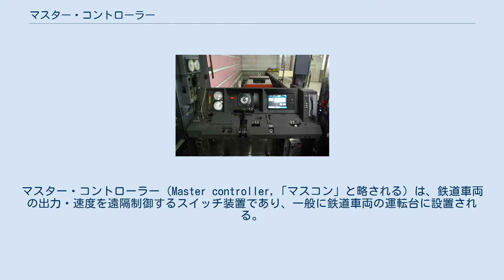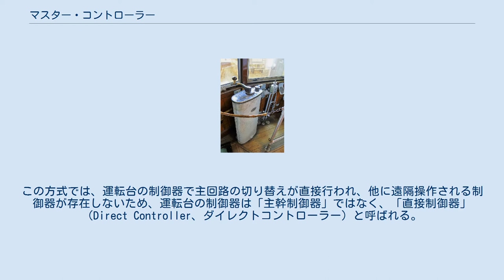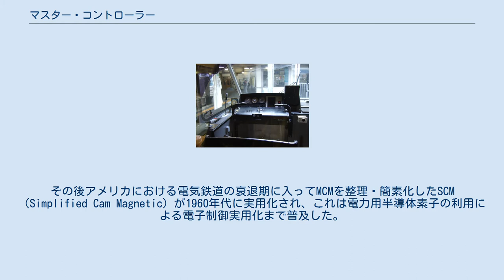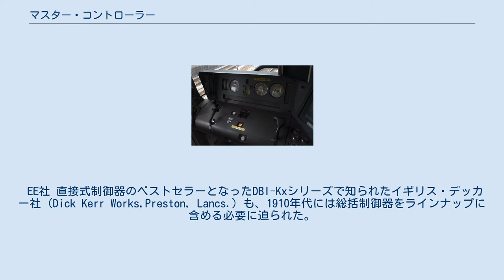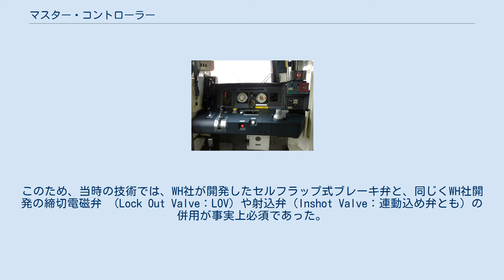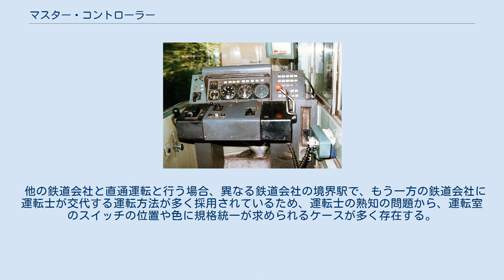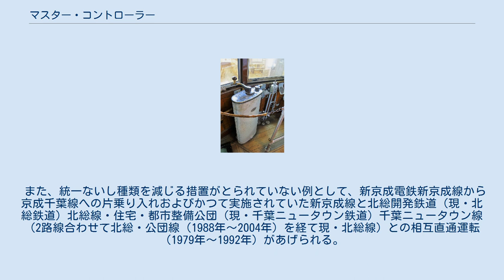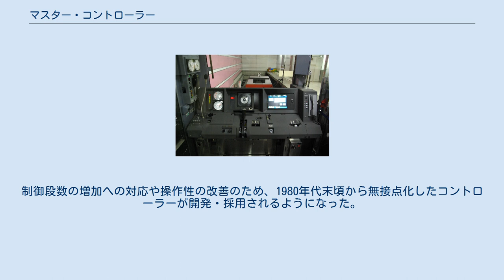マスター・コントローラー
マスター・コントローラー（Master controller,「マスコン」と略される）は、鉄道車両の出力・速度を遠隔制御するスイッチ装置であり、一般に鉄道車両の運転台に設置される。
日本語では「主幹制御器」と翻訳される。
 本項目では便宜上、（遠隔操作ではない）直接制御器についても説明するが、本来「マスター・コントローラー」「マスコン」あるいは「主幹制御器」という用語には直接制御器は含まれない。
鉄道の運転・整備の現場における用語法でも「マスター・コントローラー」や「マスコン」は間接制御における主幹制御器のみを指し、直接制御器を指す場合や、双方を含めて言う場合は「コントローラー」などの語が用いられる。
 鉄道車両の動力源の出力自体を制御する機器は動力車に備えられ、電気車の場合は「主制御器」と称される。
複数の車両による連結運転の必要上、あるいは制御機器の複雑・大型化で運転台とは別に設置されるようになった場合などには、これらの機器は運転台から遠隔操作されることとなる。
そのために運転台に設置し、運転者が操作するものが「主幹制御器」「マスター・コントローラー」である。
運転台からの遠隔操作を行わず、運転台で直接主回路切換えやギヤチェンジなどを行う場合の操作機器には、このような呼称は用いない。
 制御器などのハンドルを「自動車のアクセルペダルに当たるもの」とする説明が見られるのは、制御器ハンドルが担う操作が主に力行（加速）だからであるが、それが常にあてはまるとは限らない。
力行ハンドルとブレーキハンドルが別体のものを「ツーハンドルマスコン」や「ツインレバー型マスコン」と総称するがこれにはブレーキも含まれ、一体化させたワンハンドルなら、ブレーキもマスコンと同じハンドル（レバー）ひとつで操作するわけで、この場合でもマスコン＝アクセルとはいえなくなってくる。
 なお、ブレーキを制御する装置は制動弁（ブレーキ弁やマンス弁ともいう）やブレーキ設定器と呼ばれ、制御されるものは制動弁（設定器のハンドルに直結している弁本体）を直接、またはブレーキ演算装置を間接的に制御する。
本項では主にブレーキ設定器の形態に触れるに留め、詳細は鉄道のブレーキに譲る。
 現代の電車・電気機関車・気動車・ディーゼル機関車には通常、以下の方式のいずれかが搭載されている。
鉄道車両以外では天井クレーンで設置されているものもある。
 三菱電機 KR-8形直接制御器 モーターの電源となる、架線電流そのものを運転台に引き込み、運転者の力でカム軸を操作し、直接、断続や抵抗器の切り替えを行うものである。
この方式では、運転台の制御器で主回路の切り替えが直接行われ、他に遠隔操作される制御器が存在しないため、運転台の制御器は「主幹制御器」ではなく、「直接制御器」（Direct Controller、ダイレクトコントローラー）と呼ばれる。
 安易に執筆された文章では、直接制御器を「直接制御のマスコン」「直接制御式の主幹制御器」などと表現しているものが見られることがあるが、いずれも用語の意味を理解していないことによる誤用であり、意味が成り立たない。
 直接制御器の歴史は、1870年代にドイツのシーメンスによって発明された最初の電気機関車にまで遡ることができる。
 電動機による電動カム軸式などに比べ、構造が単純で反応が素早い利点があり、力行中断・再力行を繰り返す路面電車などではその利点が活用されることも多い。
ただ、操作力は大きく体力を要する。
また、コントローラー内のスイッチ接点に架線電圧が直接かかるため、特に外装部の絶縁処理に注意を要し、さらに運転台に置かれるため、コントローラー本体の体積（ケースの容積）や接点の寸法などには物理的な限界があり、高電圧・大電流への対応や一定以上の多段化が困難である。
 後述の間接非自動制御とも共通するが、ノッチ進段を運転者の判断・感覚で手動で行うため、進段が早すぎた場合や誤ってノッチを飛ばしてしまった場合、主回路に過大な電流が流れ、保護機構が作動して力行が中断してしまうことがある。
 架線電流を引き込む構造上、集電装置を持たない非電動車からの遠隔制御や、2両以上の総括制御には不適であり、連結総括制御を行わない用途の車両に用いられる。
比較的小型の電気機関車や、路面電車のうち、もっぱら単行運転を行う車両などに多い。
車体更新を受けている路面電車車両でも、制御器は従来の直接制御器が引き続き使用されているケースもある（土佐電気鉄道2000形電車、熊本市交通局8500形電車、...